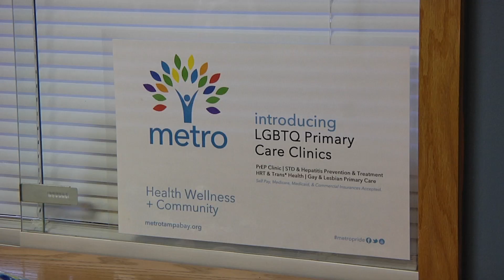IM BP LGBTQ BN9 1